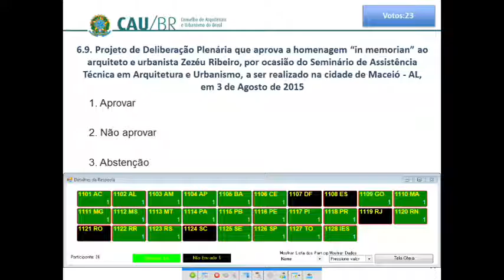44ª Reunião Plenária Ordinária - Parte 5